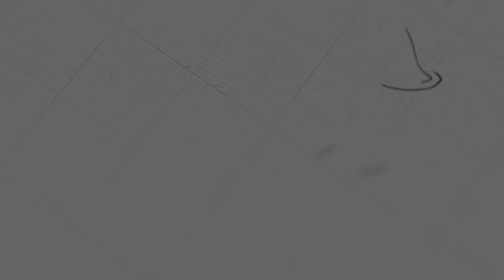សេចក្ដីសង្ឃឹមក្នុងអង្គព្រះយេស៊ូគ្រិស្ត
ដោយលោកគ្រូ៖ ម៉ារ៉ា

យើងខ្ញុំសូមអរគុណសម្រាប់ការទស្សនាមេរៀនអធិប្បាយ!